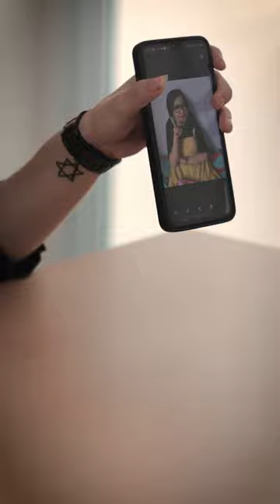Agen ganda !!! Eps 2